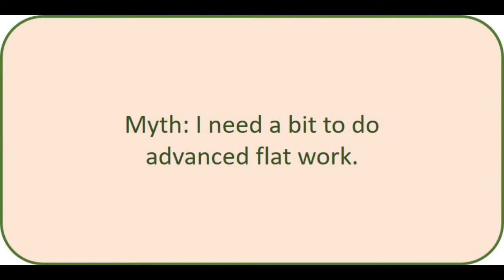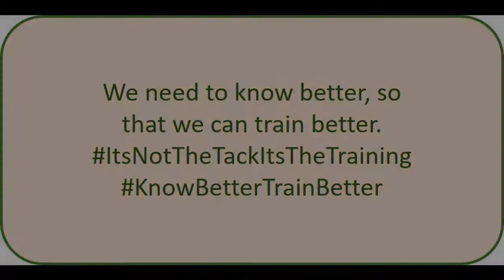It's Not the Tack, It's the Training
When I was riding in the jumping world, I thought the bit was necessary to complete the more advanced maneuvers we practiced. I thought the bit allowed for more nuanced communication.

Once I was no longer competing and began experimenting with bitless options because Uno and Champ both preferred it, I started trying our lateral work bitless. Uno's transition to doing all of it bitless was smooth and seamless and improved the quality of his lateral work because he wasn't trying to evade the bit due to discomfort. I ended up teaching Champ lateral work bitless and have trained many horses since then to do lateral work bitless, and now bridleless as well. I found that a bit was NOT necessary to perform advanced flat work. I am not the best trainer or rider and Uno is not the flashiest horse, but just through fun and experimentation we've been able to accomplish these things. Imagine what someone more talented than us and dedicated to advanced flat work could accomplish!

It isn't the tack we use that allows us to achieve more advanced movements, it's the training we use.